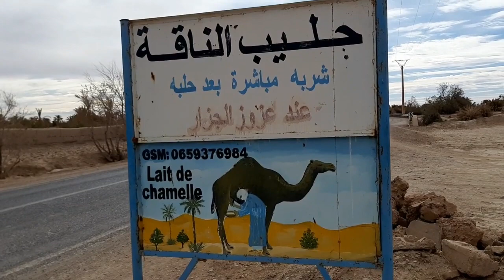Leche de camella Taroudant y Arfoud , el último súperalimento de moda شرب حليب الإبل يومياً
Leche de camella Taroudant , el último súperalimento de moda
حليب الإبل هو مشروب شعبي في بعض مناطق العالم، وخاصة في شمال أفريقيا والشرق الأوسط. أصبح حليب الإبل في تارودانت وأرفود شائعا في الآونة الأخيرة بسبب سمعته ك "سوبرفوود".

يقال إن حليب الإبل يحتوي على مزيد من فيتامين C والحديد والأحماض الدهنية غير المشبعة من الحليب البقري، مما يجعله مشروباً مغذياً. كما يعتقد أنه يساعد على تحسين المناعة، وخفض خطر الأمراض القلبية، وتحسين الصحة الأمعائية.

ومع ذلك، من المهم ملاحظة أنه ليس جميع الدراسات العلمية قد وجدت أدلة قاطعة على هذه الفوائد. كما يمكن أن يكون حليب الإبل غير مناسب للأشخاص الذين يعانون من حساسية للحليب أو حساسية للاكتئاب.

باختصار، يمكن أن يكون حليب الإبل في تارودانت وأرفود مشروباً غذائياً صحياً، ولكن من المهم التحدث إلى متخصص في الصحة قبل إجراء تغييرات كبيرة في نظامك الغذائي.
traduce en arabe esto: La leche de camella es una bebida popular en algunas partes del mundo, especialmente en el norte de África y Oriente Medio. La leche de camella de Taroudant y Arfoud se ha vuelto popular en los últimos tiempos debido a su reputación como un "súperalimento".

Se dice que la leche de camella contiene más vitamina C, hierro y ácidos grasos insaturados que la leche de vaca, lo que la convierte en una bebida nutritiva. También se cree que puede ayudar a mejorar la inmunidad, reducir el riesgo de enfermedades cardiovasculares y mejorar la salud intestinal.

Sin embargo, es importante tener en cuenta que no todos los estudios científicos han encontrado evidencia concluyente de estos beneficios. Además, la leche de camella puede no ser adecuada para personas con alergias a la leche o intolerancia a la lactosa.

En resumen, la leche de camella de Taroudant y Arfoud puede ser una bebida nutritiva y saludable, pero es importante hablar con un profesional de la salud antes de hacer cambios significativos en su dieta.